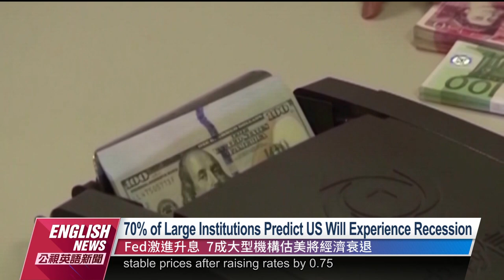Taiwan's Export Value May Decline by Up to 9% in 2023｜20230107 PTS English News公視英語新聞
The only existing lighthouse supply ship in Taiwan, the Yun Hsing supply ship has stopped sailing after 35 years and will be used for educational purposes at the National Kaohsiung University of Science and Technology in the future.

我國以半導體為主的電子零組件產品出口值已連續三個月出現月衰退，CRIF中華徵信所示警台灣今年第1季受累美國對中半導體晶片的制裁影響，衰退幅度最高恐飆逾9％。